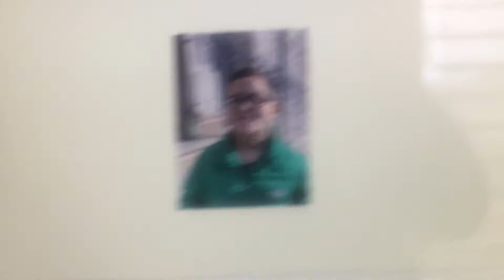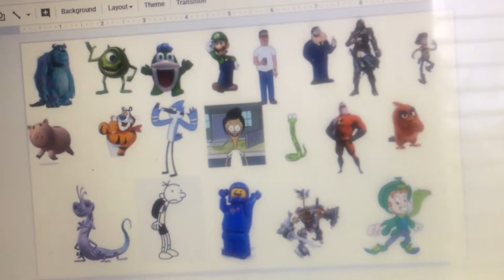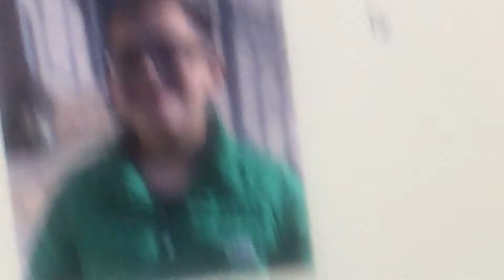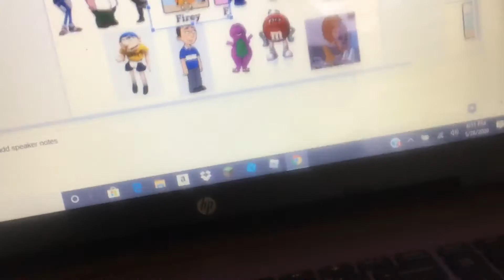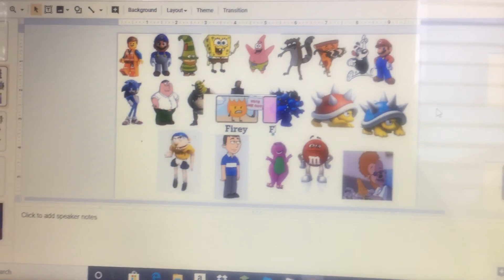Character elimination episode 1